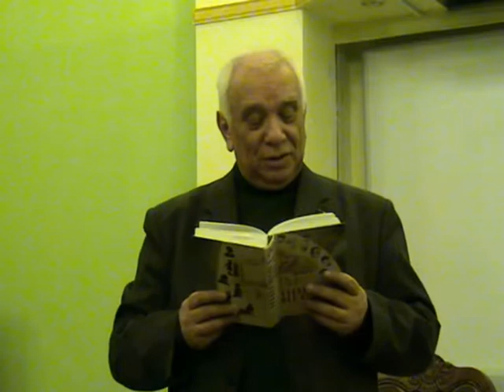KukulevichBlock-13-III-2012-part1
Лекция М.А.Кукулевича в школе 1666  о А.Блоке (часть 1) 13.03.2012